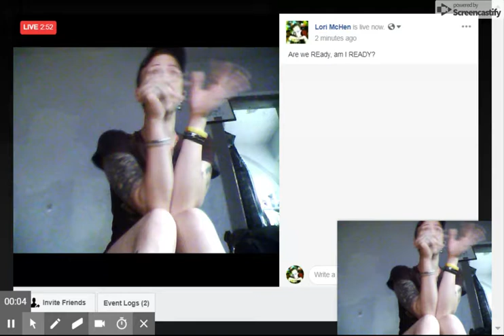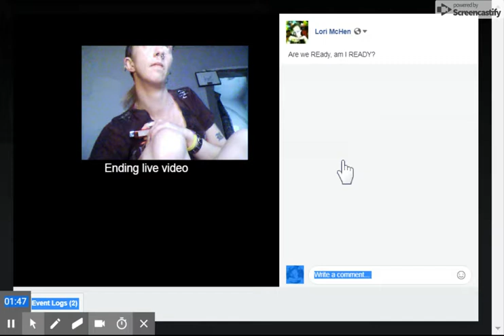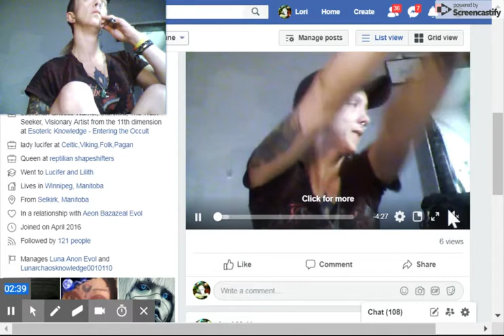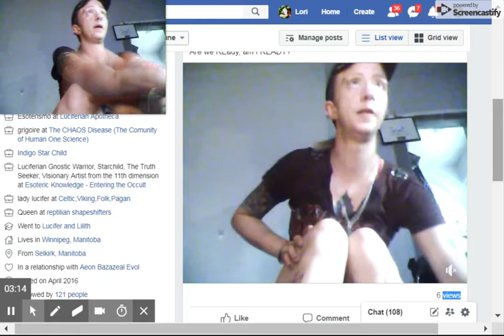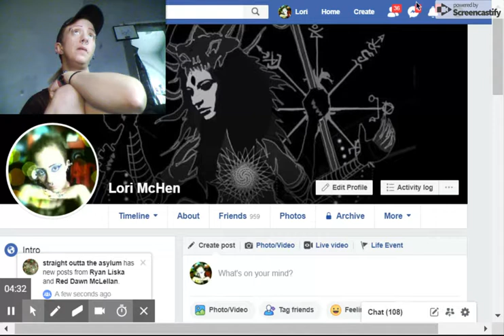(8) Lori McHen